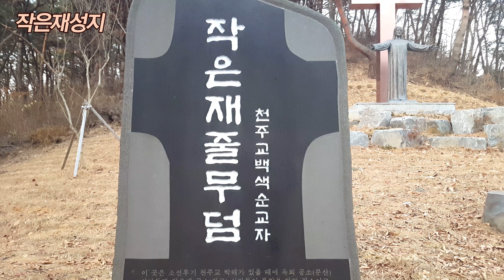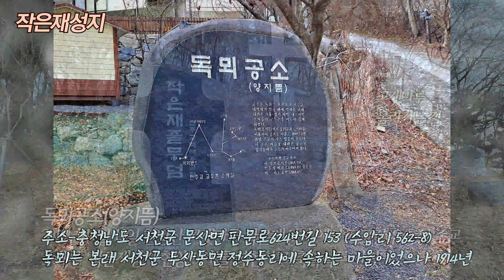작은재성지, 천방산 독뫼공소, 작은재공소, 줄무덤자리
작은재 성지는 청방산 22개의 교우촌 중 독뫼공소와, 작은재공소, 그리고 작은재줄무덤이 있었던 장소이다.
30여기 줄무덤은 지금은 하나의 비석묘로 복원이 되어있다.
옛 박해시대  숨어살던 교우들의 공소터 중에서 독뫼공소, 작은재공소는 터만 확인이 되고 있어 표지석만 남아 있다.
작은재 성지에는 14처 십자가의길 작품 (조각가 김종필라파엘 대전한남대학교 교수)이 배치되어 있다. 관할은 서천 본당이다.